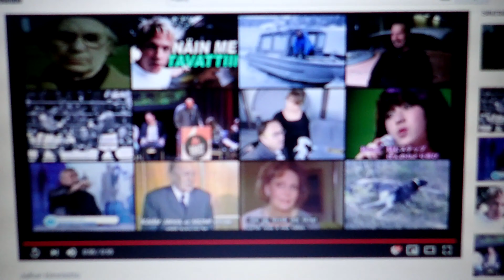Sodankylä 23.10.18. Kopio Olli Heikkilän videosta. PA230083